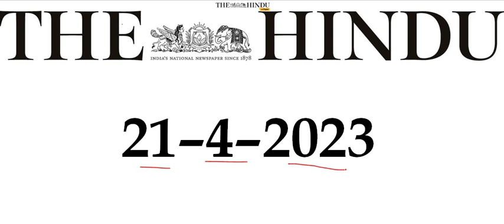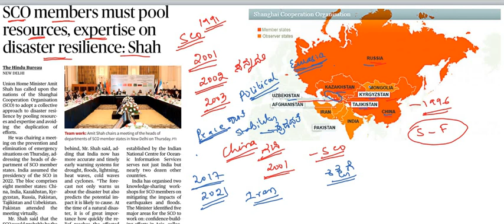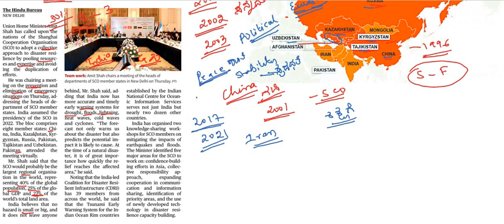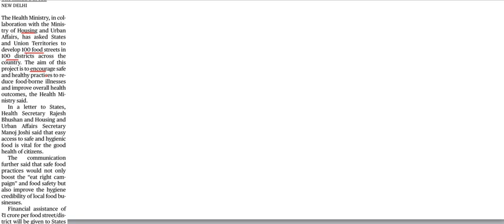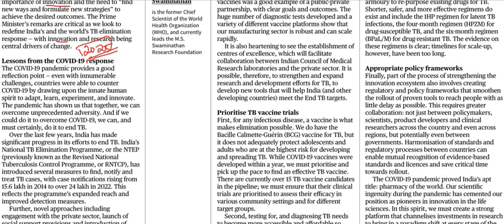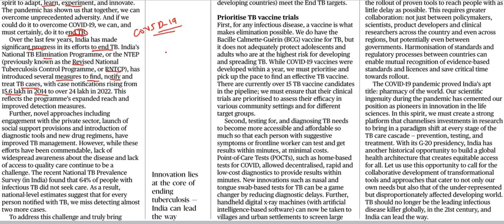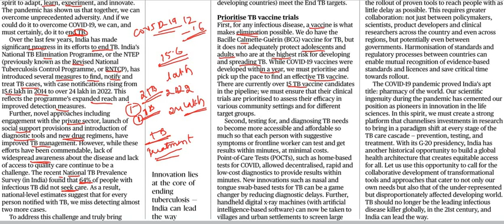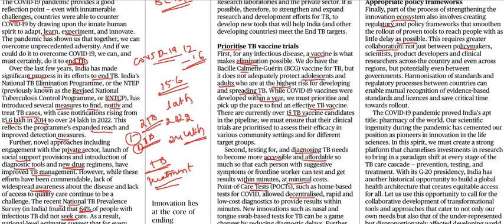Current Affairs 21st April 2023 || The Hindu News Analysis in Kannada by Classic Education